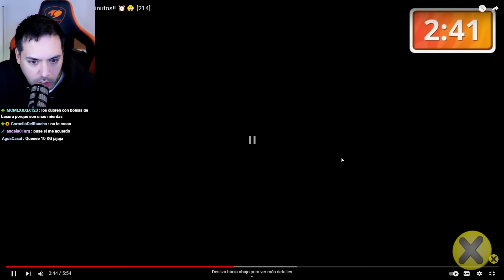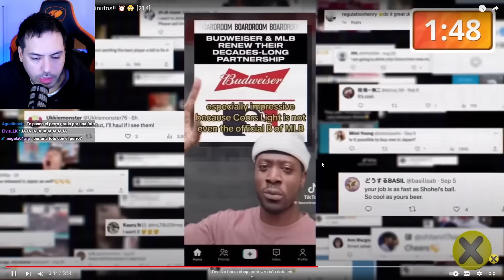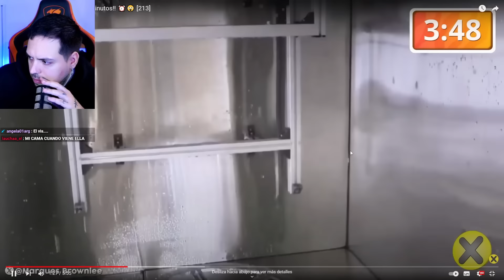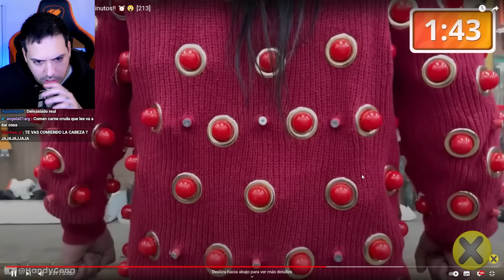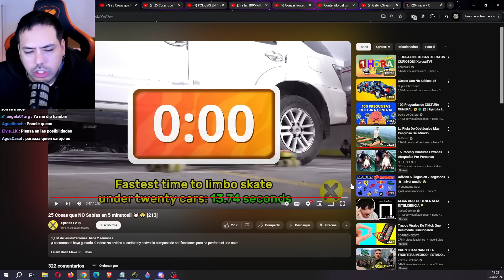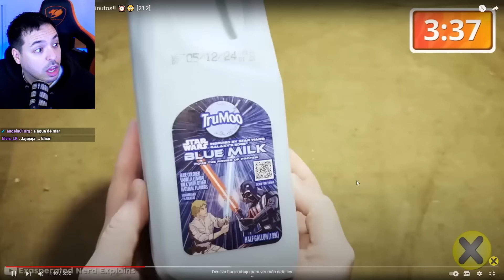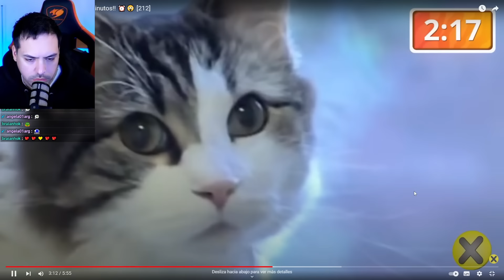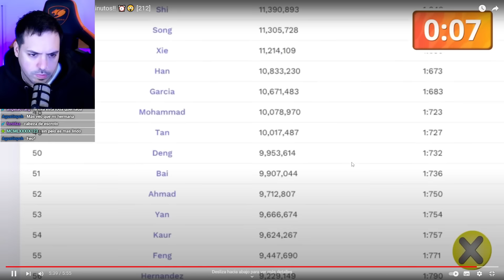pero por ahí no se va, o tenés que ponerte al revés? | COSAS QUE NO SABIAS